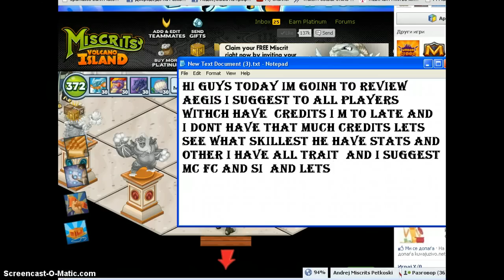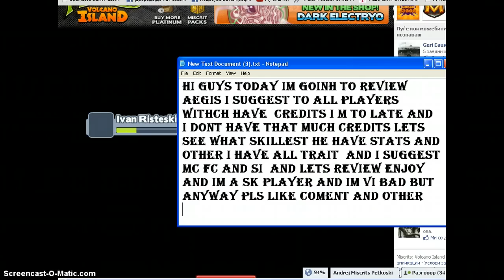Miscrits VI - Review Aegis